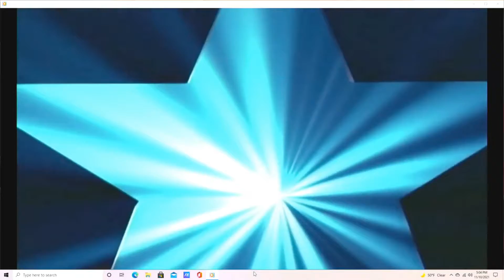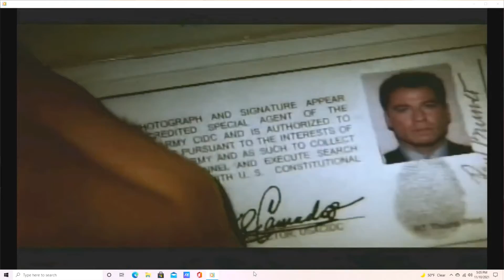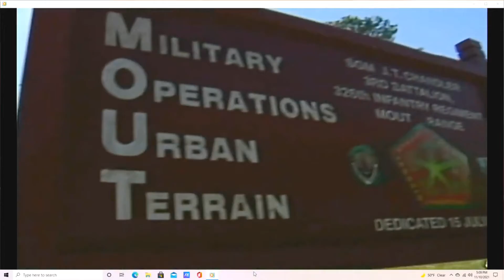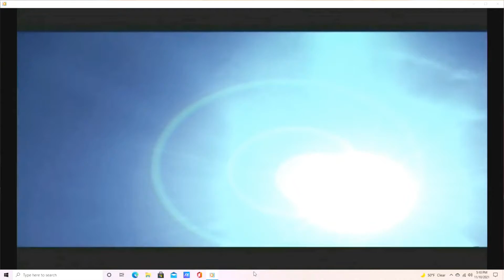The Generals Daughter : Behind the Secrets (John Travolta, Madeline Stowe, James Woods)